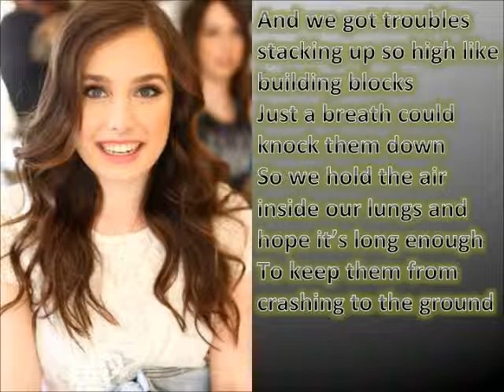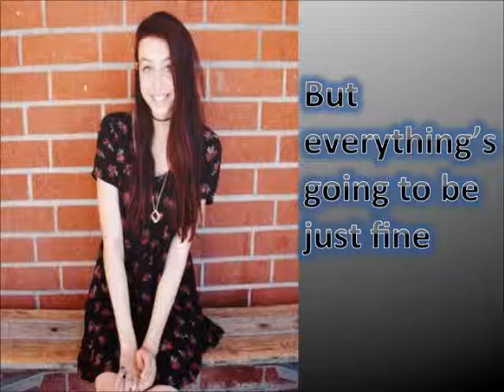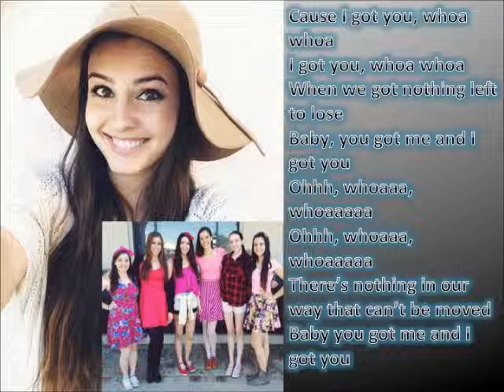Cimorelli - I Got You (Lyrics)